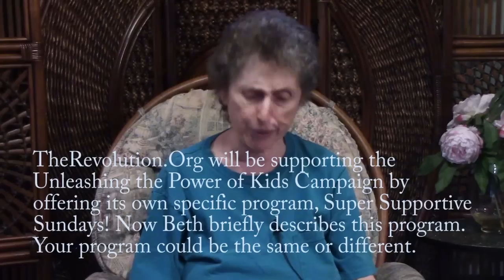Unleashing the Power of Kids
A passionate call for us to help train the next generation to embody the values needed to support the future, this video is the opening volley in a campaign called Unleashing the Power of Kids: Mobilizing Them for Fitness, Cooperation, Service & Thought.

TheInnerRevolution.Org founder, Beth Green, offers us more than a critique. She offers a simple blueprint for helping shape a different world through helping shape our kids. Check it out! You can participate anywhere in the world, there’s many ways to participate, and there’s no charge. Watch it and pass it on. Spread the word and spread the campaign.